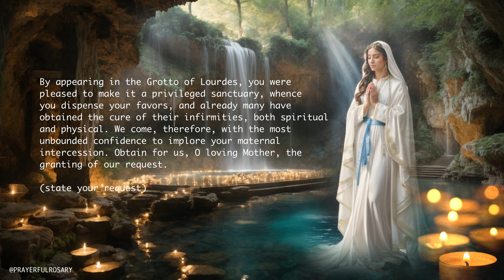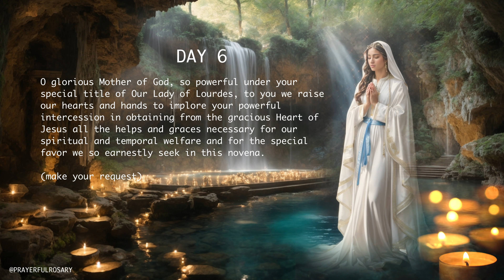[DAY 6] Novena To Our Lady of Lourdes - Prayer For Healing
The Novena to Our Lady of Lourdes for healing is a Catholic prayer to be prayed for 9 consecutive days.

Often this Novena begins on February 2 to end on the feast day of Our Lady of Lourdes on February 11.

Opening Prayer
Be blessed, O most pure Virgin, for having vouchsafed to manifest your shining with life, sweetness and beauty, in the Grotto of Lourdes, saying to the child, St. Bernadette: 'I am the Immaculate Conception.' A thousand times we congratulate you upon your Immaculate Conception. And now, O ever Immaculate Virgin, Mother of mercy, Health of the sick, Refuge of sinners, Comforter of the afflicted, you know our wants, our troubles, our sufferings: deign to cast upon us a look of mercy.

By appearing in the Grotto of Lourdes, you were pleased to make it a privileged sanctuary, whence you dispense your favors, and already many have obtained the cure of their infirmities, both spiritual and physical. We come, therefore, with the most unbounded confidence to implore your maternal intercession. Obtain for us, O loving Mother, the granting of our request.

(state your request)

Through gratitude for your favors, we will endeavor to imitate your virtues, that we may one day share your glory.
Our Lady of Lourdes, Mother of Christ, you had influence with your divine son while upon earth. You have the same influence now in Heaven. Pray for us; obtain for us from your Divine Son our special requests if it be the Divine Will. Amen.

Saint Bernadette, pray for us.

DAY SIX
O glorious Mother of God, so powerful under your special title of Our Lady of Lourdes, to you we raise our hearts and hands to implore your powerful intercession in obtaining from the gracious Heart of Jesus all the helps and graces necessary for our spiritual and temporal welfare and for the special favor we so earnestly seek in this novena.

(make your request)

O Lady of Bernadette, with the stars of heaven in your hair and the roses of earth at your feet, look with compassion upon us today as you did so long ago on Bernadette in the Grotto of Lourdes.

O Brilliant star of purity, Mary Immaculate, Our Lady of Lourdes, glorious in your assumption, triumphant in your coronation, show unto us the mercy of the Mother of God, Virgin Mary, Queen and Mother, be our comfort, hope, strength, and consolation. Amen.

Thank you again for your support, God Bless! @PrayerfulRosary